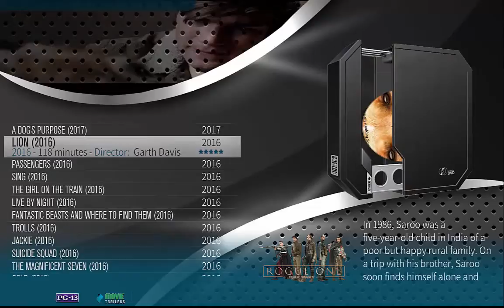Obelisk v1.0 Krypton Edition